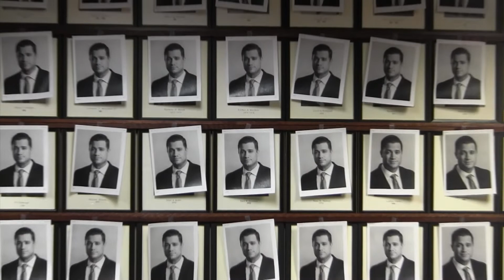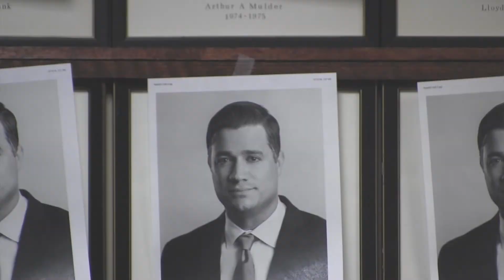Board of Directors Update- December